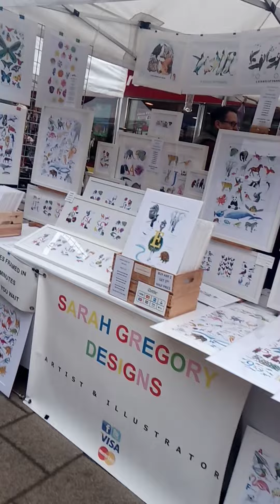Northwich sat market